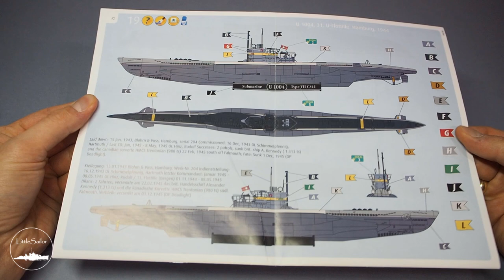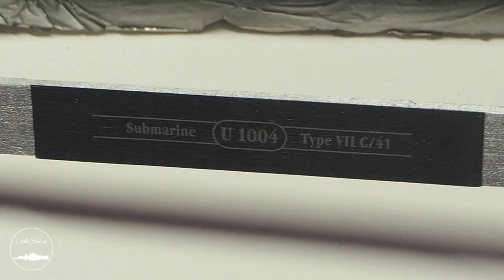DIORAMA - STORM AT SEA - using modelling clay, U-BOOT type VIIC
DIORAMA - STORM AT SEA -1:350 scale
I've made U-BOOT t. VIIC diorama with a stormy sea conditions, using the air-drying modelling clay.